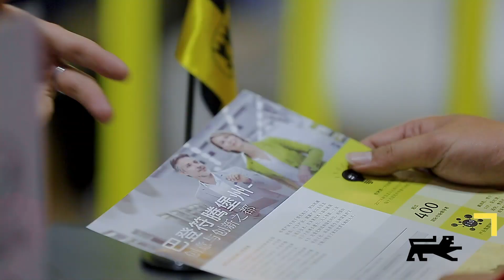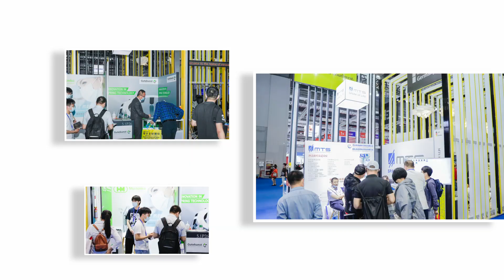Baden-württembergischer Gemeinschaftsstand von BW_i in neuem Design auf der CMEF 2021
Das neue Standkonzept für baden-württembergischen Gemeinschaftsstände auf Auslandsmessen hatte auf der internationalen Fachmesse für Medizinbedarf in Shenzhen vom 13.-16. Mai 2021 seine Premiere.